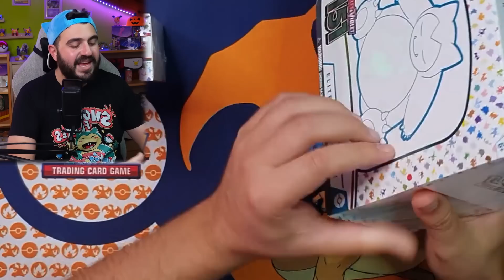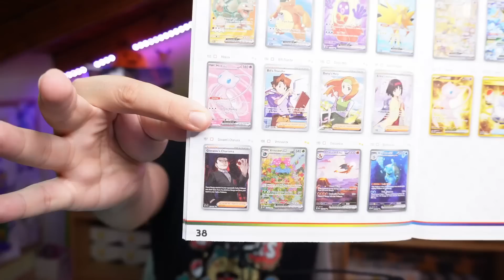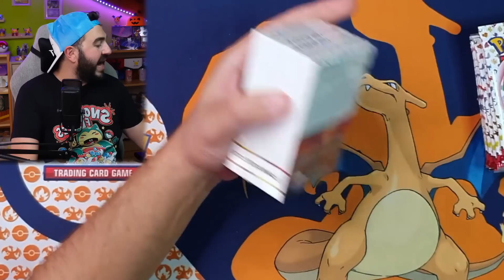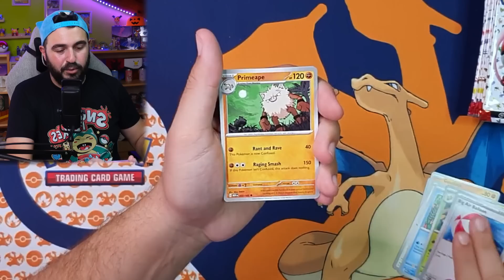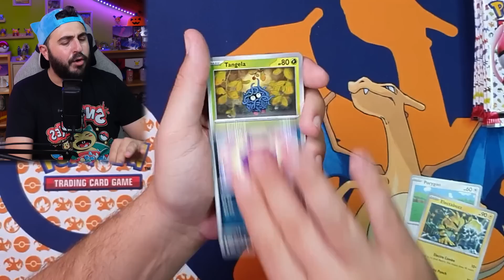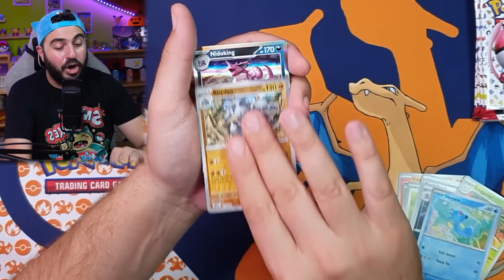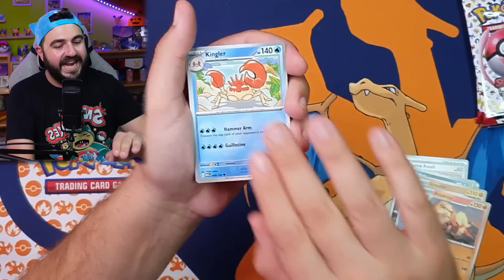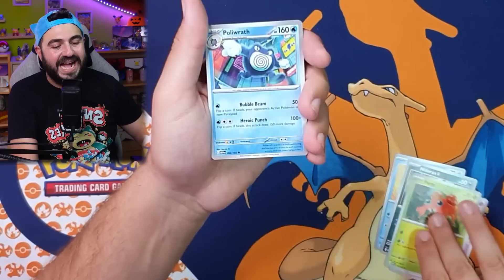Πρώτη ματιά στο σετ 151 του Pokemon TCG (Τι αξίζει να αγοράσεις;)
📌151 Elite Trainer Box:
Εκπτωτικός Κωδικός: NIDO5

Εκπτωτικός Κωδικός: NIDO5

📒 Πληροφορίες  📒

~Αποστολή μου είναι να φέρω κοντά όλους όσους αγαπάνε τα Pokemon~

📨 Fan-Mail στον Nido:
      Στείλε το γράμμα σου (ΟΧΙ ΣΥΣΤΗΜΕΝΟ) εδώ:

      Nidogreek
      Τ.Θ. : 63950
      Βριλήσσια 15203

Αυτό σημαίνει πως ένα μικρό μέρος των χρημάτων από αγορές που γίνονται μέσων αυτών, έρχονται στο κανάλι. Αυτό δεν αποτελεί καμία επιπλέον χρέωση για τον αγοραστη! Ευχαριστώ πολύ για τη στήριξη!